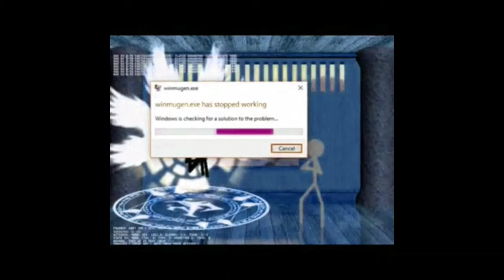Funny Voice Tops in Lost Effect